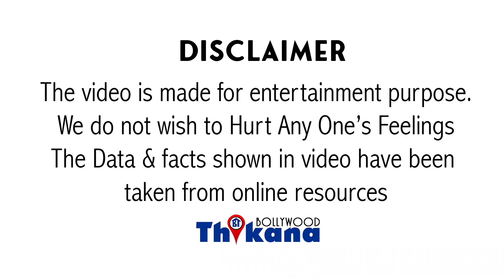Ekta Kapoor Bollywood में Nudity Clause (निर्वस्त्र कानून) लाने वाली Bold Lady जिसने सबको चौंका दिया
Bollywood में Nudity Clause (निर्वस्त्र कानून) लाने वाली Bold Lady जिसने सबको चौंका दिया